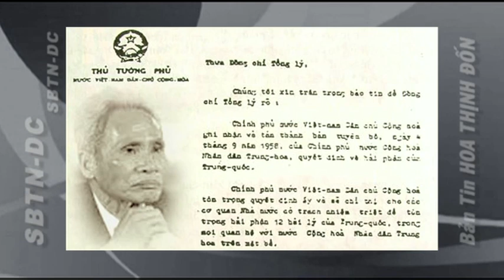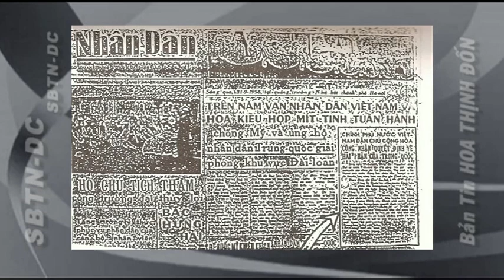Bản Tin Đặc Biệt: Trung Cộng Cưỡng Chiếm Hoàng Sa 1974